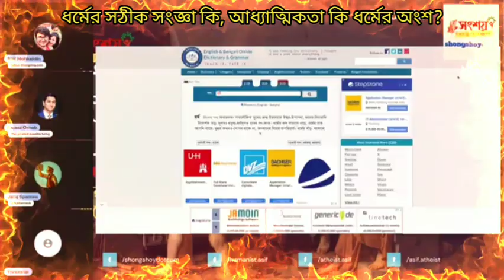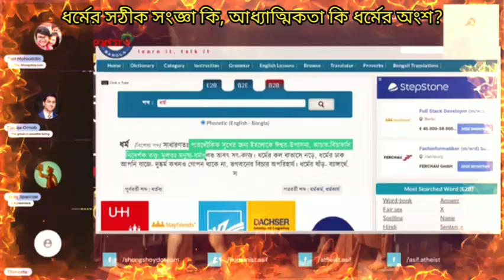ধর্মের সঠিক সংজ্ঞা কি, আধ্যাত্মিকতা কি ধর্মের অংশ?